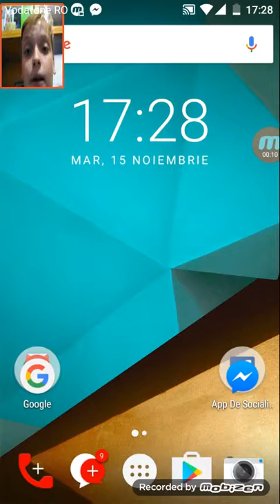L-am câștigat pe Suarez!!!!!!!